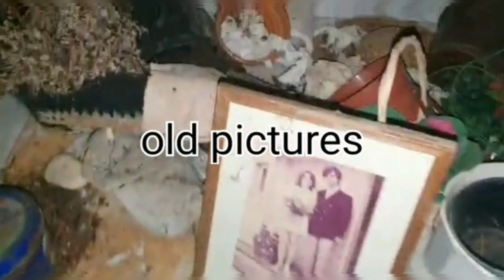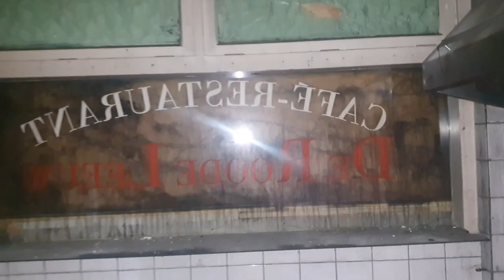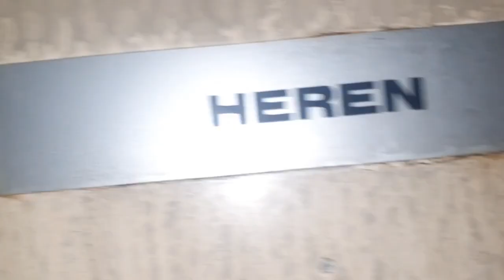YES FINALY INSIDE 🇱🇺